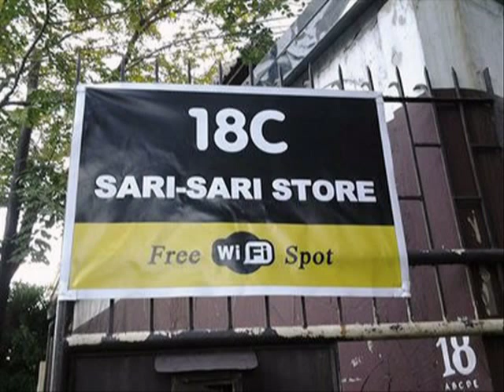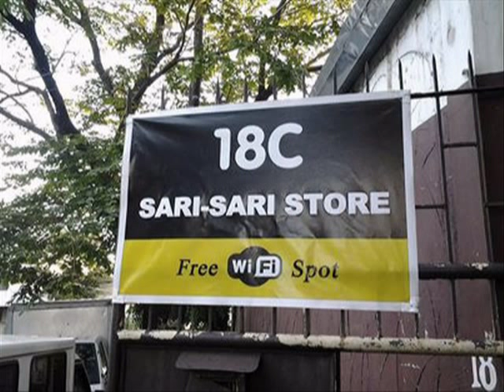18C SARI-SARI STORE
A small business venture started on August 16, 2013.  The first & only sari-sari store in Kapitolyo with free WIFI access.  A truly God-given and Angel-blessed opportunity.